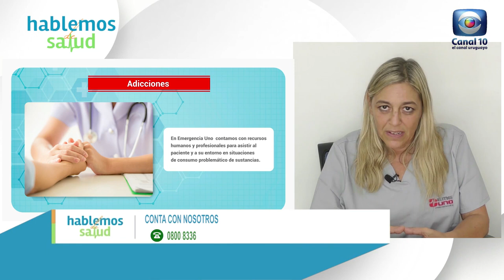Hablemos de Salud Uruguay:Agentes causales,conductas, acciones ayuda acompañamiento. EMERGENCIA UNO